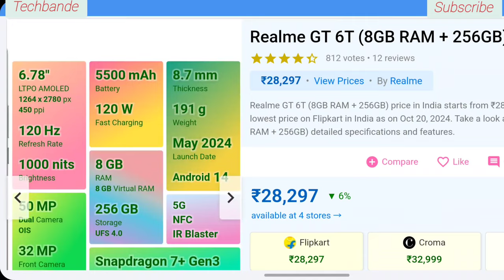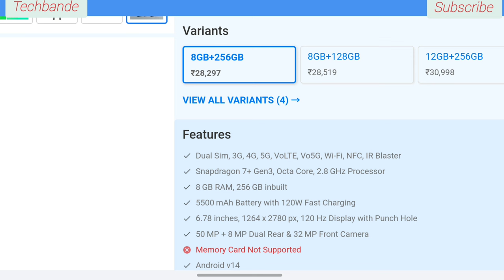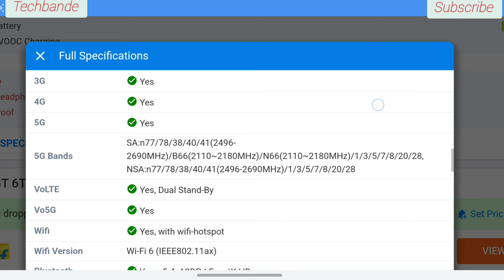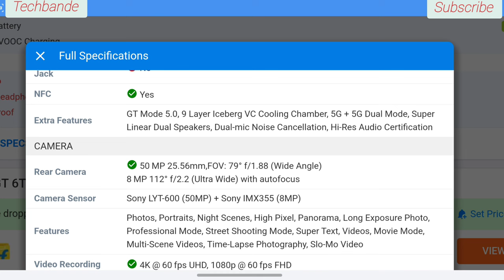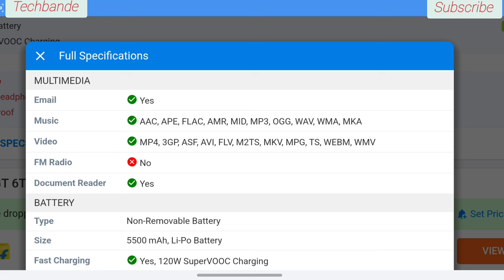Realme GT 6T (8GB RAM + 256GB) price in India is ₹28,297. Fullspecificationby vm_atul @techbande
Full Specifications
General
Model RMX3853, GT 6T
Sim Type Dual Sim, GSM+GSM (Hybrid Slot)
In The Box Realme GT 6T, 120W SUPERVOOC Charge , USB Type-C Cable, Protect Case, SIM Card Tool, Screen Protect Film, Quick Start Guide, Important Product Information (including the Warranty Card)
Design
Colors Fluid Silver, Razor Green
Display
Type Color LTPO AMOLED Screen (1.07 billion (10bit))
Touch Yes
Glass Type Corning Gorilla Glass Victus 2
Features Brightness: 1000nits (typ)/1600nits (HBM)/6000nits(APL), Contrast ratio:typ 5000000:1, Color Gamut:DCI-P3 100%
Memory
Connectivity
GPRS Yes
EDGE Yes
3G Yes
4G Yes
5G Yes
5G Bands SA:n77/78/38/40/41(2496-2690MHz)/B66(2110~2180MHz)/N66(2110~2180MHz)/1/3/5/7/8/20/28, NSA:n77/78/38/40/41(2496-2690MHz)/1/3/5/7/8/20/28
VoLTE Yes, Dual Stand-By
Vo5G Yes
Wifi Yes, with wifi-hotspot
Wifi Version Wi-Fi 6 (IEEE802.11ax)
Bluetooth Yes, v5.4, A2DP, LE, aptX HD
Extra
GPS GPS, AGPS, BEIDOU, GLONASS, GALILEO, QZSS
Sensors Accelerometer, Gyro, Proximity, Compass, Color Spectrum
3.5mm Headphone Jack No
NFC Yes
Extra Features GT Mode 5.0, 9 Layer Iceberg VC Cooling Chamber, 5G + 5G Dual Mode, Super Linear Dual Speakers, Dual-mic Noise Cancellation, Hi-Res Audio Certification
Camera
Rear Camera 50 MP 25.56mm,FOV: 79° f/1.88 (Wide Angle)
8 MP 112° f/2.2 (Ultra Wide) with autofocus
Camera Sensor Sony LYT-600 (50MP) + Sony IMX355 (8MP)
Features Photos, Portraits, Night Scenes, High Pixel, Panorama, Long Exposure Photo, Professional Mode, Street Shooting Mode, Super Text, Videos, Movie Mode, Multi-Scene Videos, Time-Lapse Photography, Slo-Mo Video
Flash Yes, Dual LED
Front Camera Punch Hole 32 MP Sony IMX615, 21mm, FOV: 90° f/2.45 (Wide Angle) with Screen Flash
Technical
OS Android v14
Custom UI Realme UI 5.0
Core Details 1xCortex-A715@2.8 GHz & 4xCortex-A715@2.6 GHz & 3xCortex-A510@1.9 GHz
GPU Adreno 732
Java No
Browser Yes
Multimedia
Email Yes
Music AAC, APE, FLAC, AMR, MID, MP3, OGG, WAV, WMA, MKA
Video MP4, 3GP, ASF, AVI, FLV, M2TS, MKV, MPG, TS, WEBM, WMV
Battery
Fast Charging Yes, 120W SuperVOOC Charging'@techbande'

sakte hai.